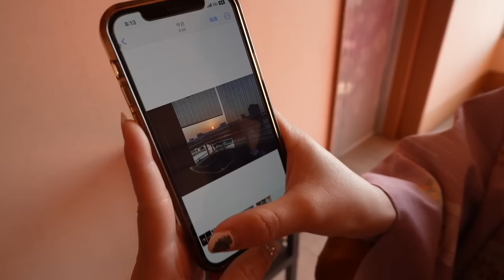【記念日Vlog】滋賀県の温泉でまったりゆったりと夫婦で2泊3日旅行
パーソナル診断（カラー・顔タイプ）

○たくぞー
1989/06/16　奈良県出身
2014年公立学校の教員として勤務。
2018年うつ病発症。
2018年退職後YouTubeスタート。